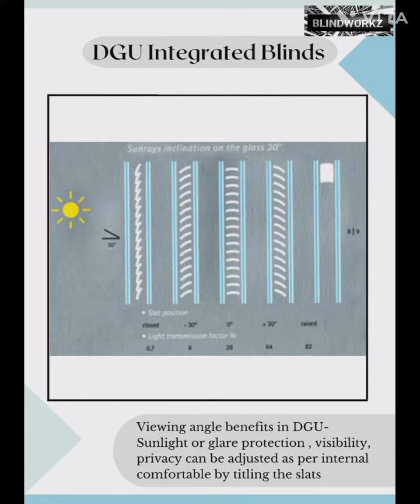DGU with Venetian Blind || Double Glass Unit with integrated Blinds || Blinds between the Glass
Blindworkz has been constantly evolving with new products related to window coverings.

DGU window as you all know is a double Glass window which helps in controlling Sound or Noise, Heat control due to the air space between the Glass.

In addition to the DGU System , the Venetian Blinds are  integrated between the Glass which helps you control visibility as per your convenience.
it can be used in the Partition glass system, Openable type window system or Sliding window systems.
it can also be used as a Skylight.
It can be Motorised or Manual

application can be many depending on your comfortability.

Minimum Starting Price from 2750.00 per sq.ft it will vary  from size to size, system to system.